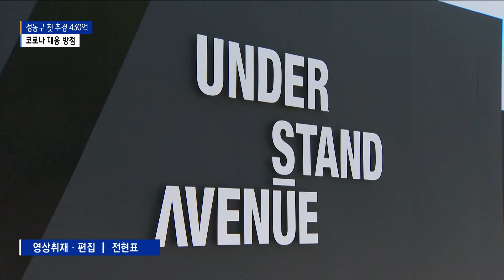성동구 올해 첫 추경 430억…코로나 대응에 방점_SK broadband 서울뉴스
[기사내용]

박종화 앵커)
성동구가 올해 첫 추가경정예산 430억 원을 올려 의회에서 원안 통과됐습니다.
오미크론 확산세에 대응하는 것에 방점을 찍었습니다.

리포트)
성동구 올해 첫 추가경정예산은
430억 원으로 통과됐습니다.

이로써 올해 성동구 예산은 7천100억 원으로
기존보다 6.46% 증액됐습니다.

추경 편성은 크게 3가집니다.

우선 코로나 대응에
192억9천800만 원을 편성했습니다.

세부적으로는 코로나 확진 격리자에게 지원되는
생활비지원에 166억4천300만 원.

임시예방접종 사업에
11억2천만 원이 투입됩니다.

코로나 확산에 따른 정부, 서울시의
보조사업에 대응하기 위해
예비비를 213억 원 편성했습니다.

[이호철ㅣ성동구 예산팀장]
“코로나가 급속하게 확산되면서 저희가 작년에 본예산에
편성했던 코로나 예산이라든가 특히 예비비가 지금 거의
다 바닥이 났어요. 생활지원비라든가 다 지금 편성을
해야 하기 때문에 코로나 위주로 편성을 한 겁니다.”

긴급 현안사업에는
7억6천만 원이 편성됐습니다.

국가유공자 및 보훈단체 지원에
4억3천200만 원이 증액됐습니다.

언더스탠드에비뉴 등
공공시설 보수비 등이 함께 편성됐습니다.

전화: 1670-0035